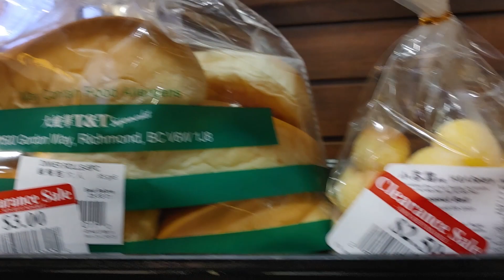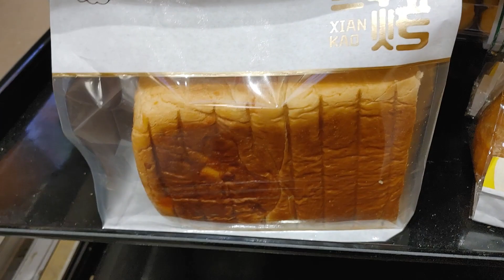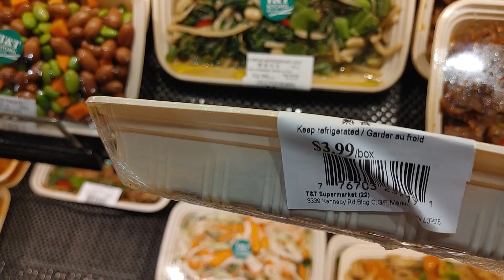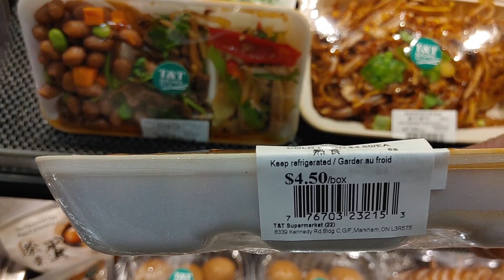2023 Aug 28 grocery shopping everything price up up up